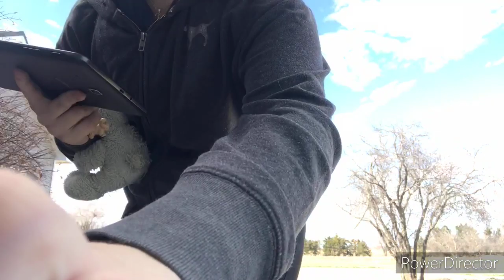The Pizza 🍕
Frustrated, Larry quits all of his jobs, unraveling the apocalypse of Elmore.